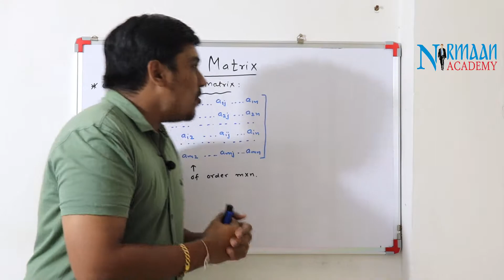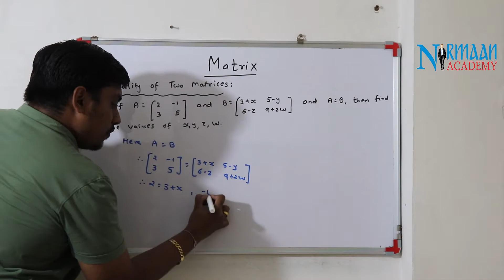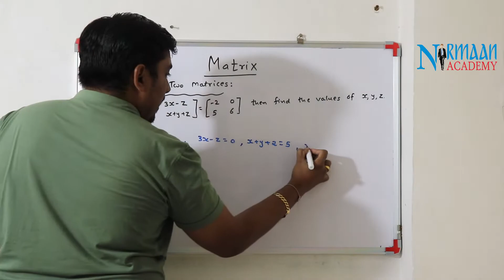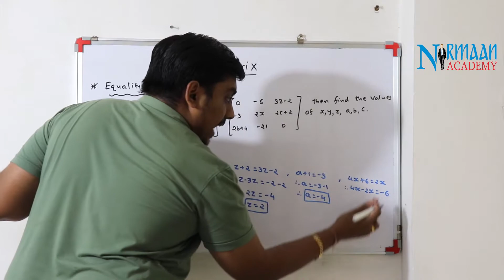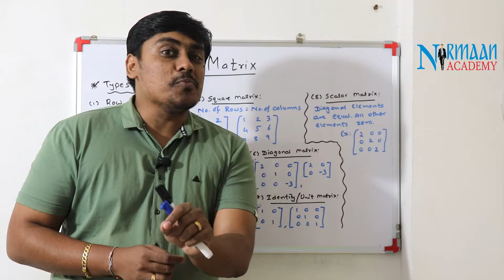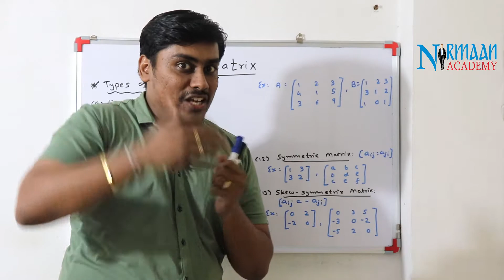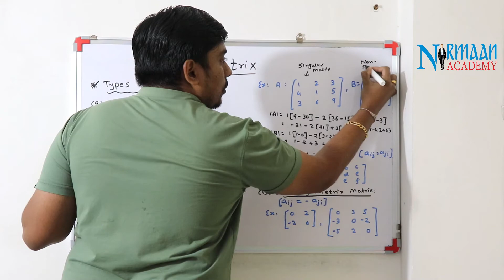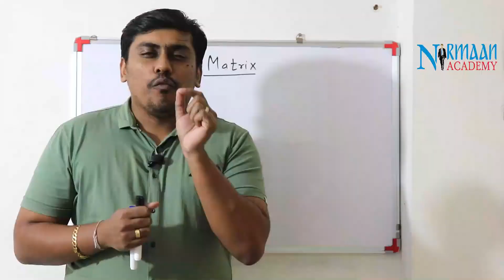Matrices | Video No. 1 | Engineering Mathematics | GTU | Diploma | Sem 2 | Nirmaan Academy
Topic: Matrices

Full Course, Crash Course and other Courses related to the subject are available only on Nirmaan Academy App.
Explore the "Store" in App and choose your course wisely.
For any query or guidance DM in "Chats" in the App.